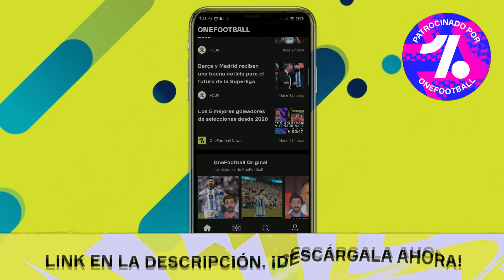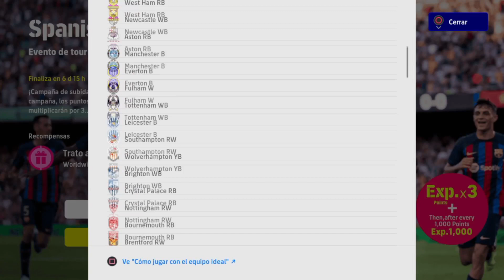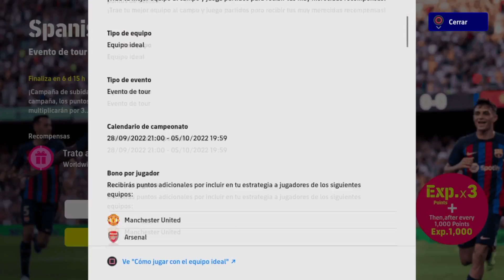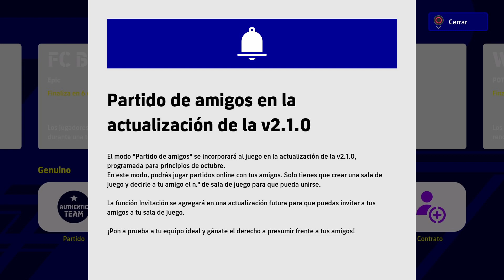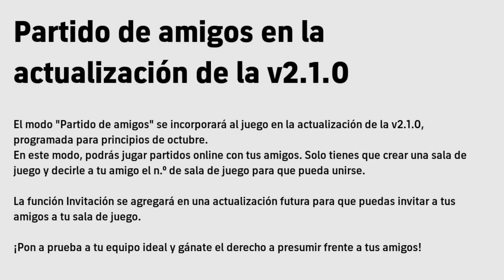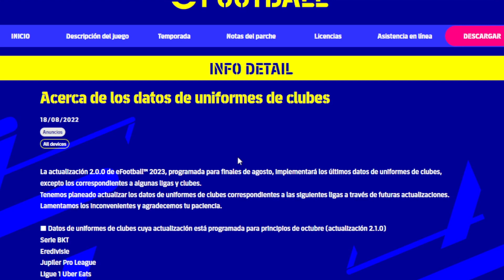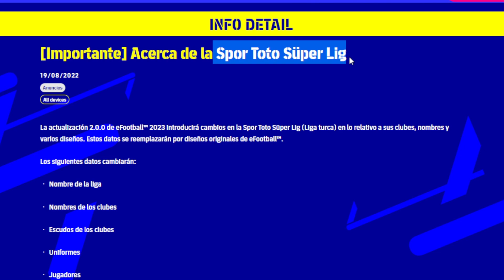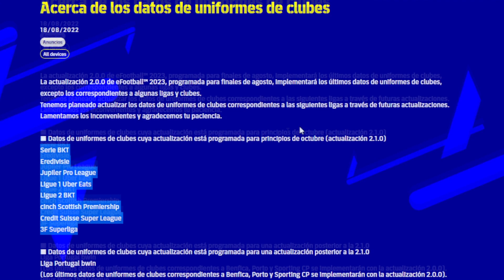¡SE ADELANTA LA ACTUALIZACIÓN 2.1 DE EFOOTBALL 2023! 🔥 NOVEDADES SEMANALES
🎬 CAPÍTULOS
00:00 Intro
00:56 Eventos con equipos reales revelan esto...
01:51 Eventos en Dream Team
03:10 Leyendas: Cruyff, Puyol, etc.
04:06 POTW con una novedad! Son y más...
06:09 Nuevo modo: Partido con amigos
07:28 Fecha v2.1
09:30 Contenido update 2.1
11:10 Outro